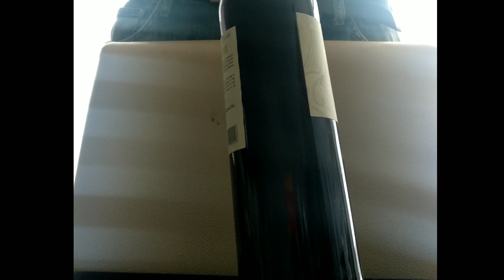Afonso lll, Algarve wines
este vinho é uma homenagem a D.Afonso lll primeiro rei do Algarve, que aqui reintroduziu a cultura da vinha. vinificado a partir das castas tradicionais, este é um vinho fresco que acompanha na perfeição todas as suas refeições .

This Wine pays a tribute to D.Afonso lll, first King of Algarve whom reinstroduced Vine cultures in this region .Made from traditional varieties, this is a soft Wine which accompanies all your meals to its perfection .

produzido e engarrafado pela

Única . adega cooperativa do Algarve, CRL
8400.429 Portugal

um vinho interessante este que bebi com três anos estava bastante interessante e com taninos bem salientes e marcados vale a experiência mas convém deixar um ano a repousar em casa após esse tempo posso referenciar que está no ponto .